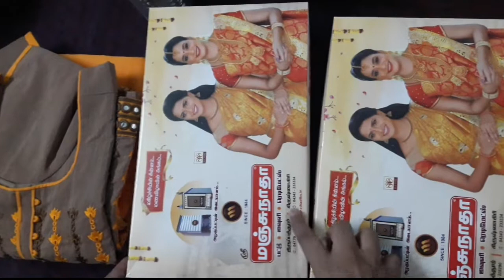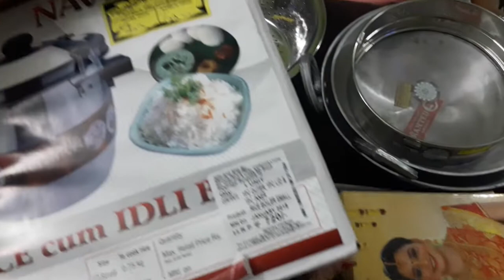Shopping Haul 1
Manjunatha silks address:
K Theater Rd, New Pet, Krishnagiri, Tamil Nadu 635001
Tamilnadu pathirakadai
Near k theatre
Krishnagirishopping mall,shopping,silk sarree,cooker,silver shop,old busstand,shopping tour,krishnagiri
shopping mall,shopping,silk sarree,cooker,silver shop,old busstand,shopping tour,krishnagiri